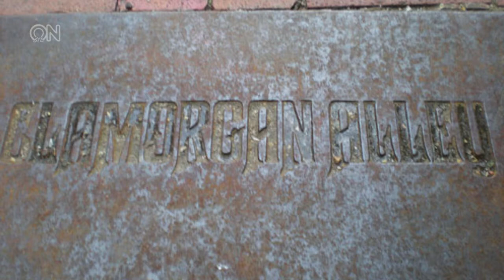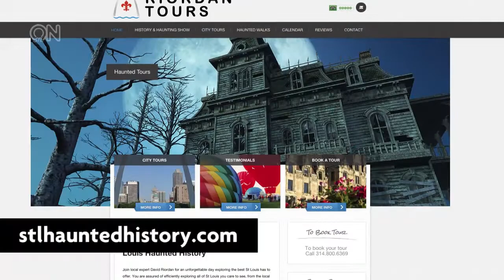Haunted St Louis